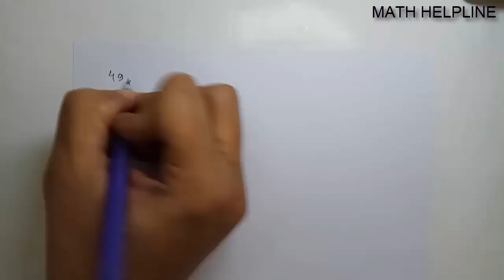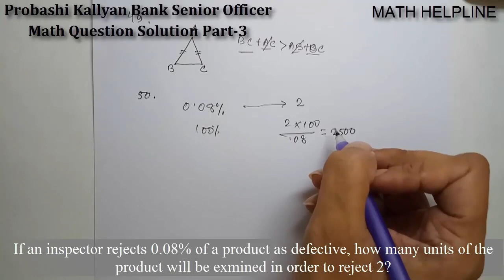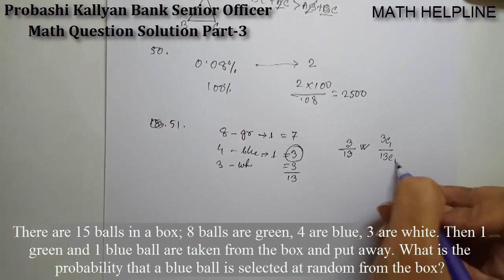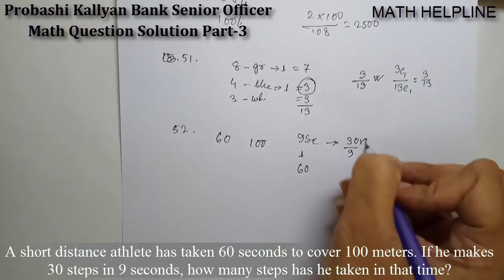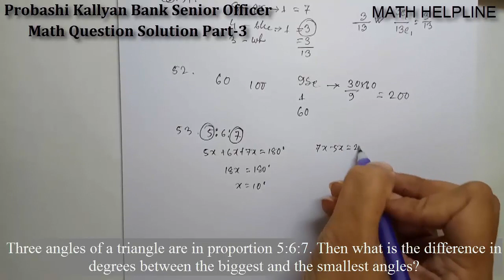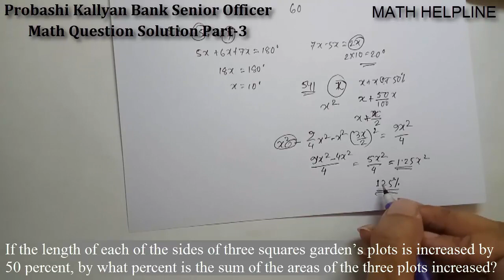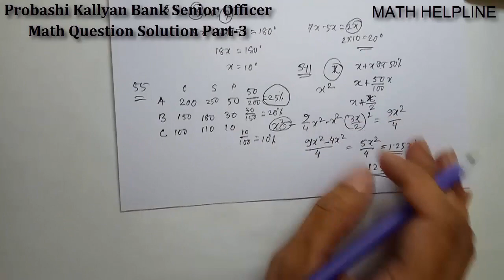Probashi Kallyan Bank Senior Officer Math Question Solution Part 3, Exam Date 19-01-2018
mathhelpline mathhelpline Probashi Kallyan Bank Senior Officer Math Question Solution Part-3
প্রবাসী কল্যাণ ব্যাংক সিনিয়র অফিসার গণিত প্রশ্ন সমাধান পরীক্ষার তারিখ ১৯-০১-২০১৮